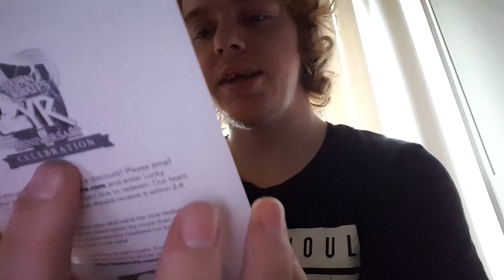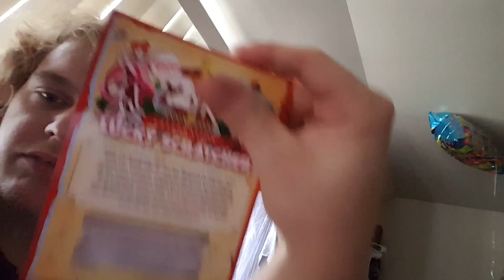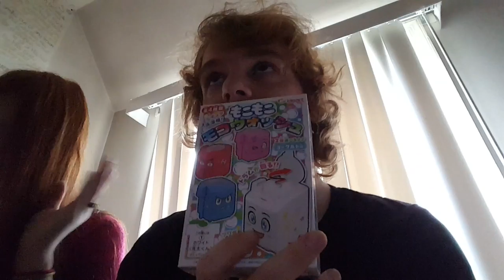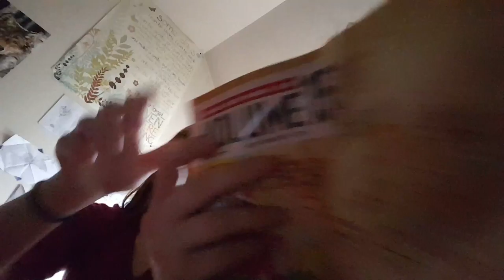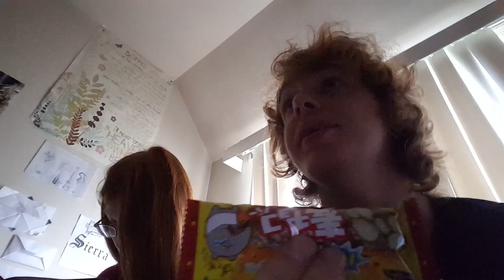Japan Crate September Unboxing. (Funny moments)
Sorry the camera is all over the place. Thank you so much for your support